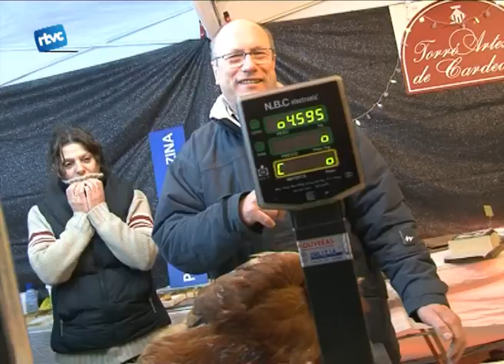Fira de Nadal 2010 tarda de diumenge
La darrera tarda de la Fira de Nadal va començar amb l'actuació de la Colla Bastorner, el concurs Qui l'encerta se l'emporta amb el sorteig del gall, amb un berenar a base de torrades fetes al foc de la Fira i va acabar amb la cloenda oficial. Durant tota la Fira es va poder visitar el pessebre i l'exposició de Víctor Busquet a la Capella de Sant Corneli.